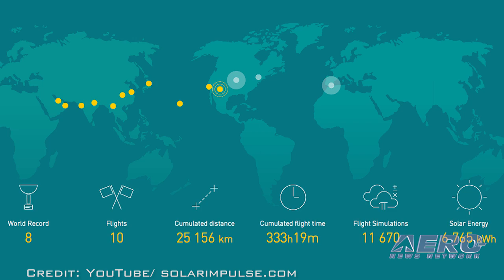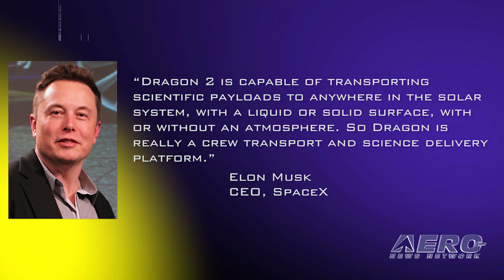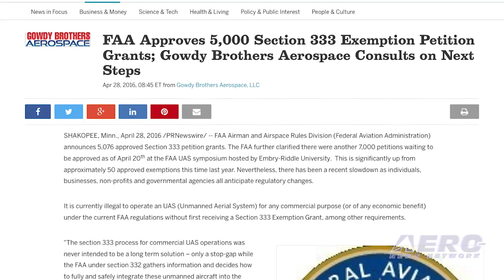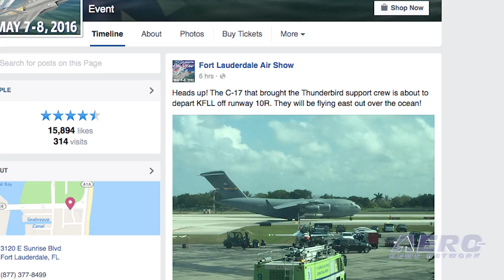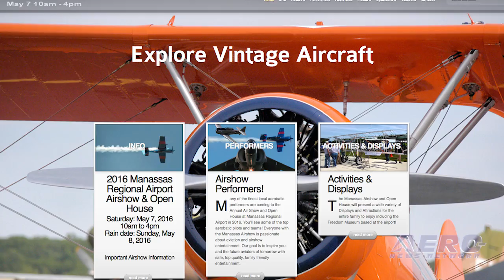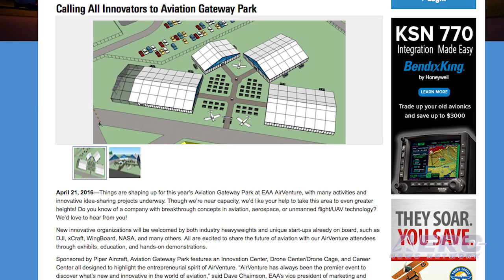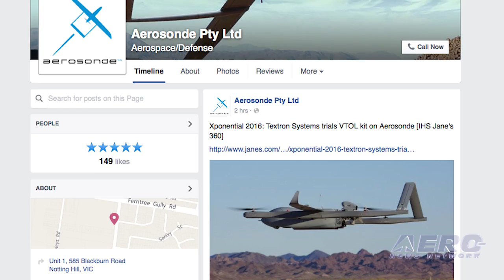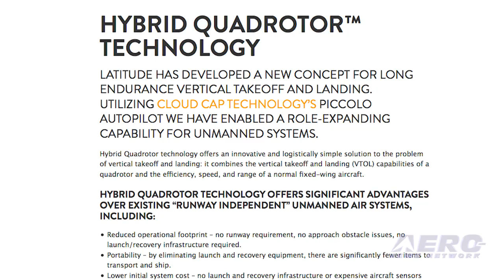Airborne 05.03.16: Solar Impulse 2, SpaceX v Mars, 5000 Section 333 Exemptions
Also: Textron Drone, Aero-Calendar, Aviation Gateway Park, NASA And FAA, R22 Flashcards, MI Av Program, ArcaBoard

At the time we put this report together, the Solar Impulse 2 had said goodbye to the Silicon Valley and was headed for Phoenix Arizona. By the time you view our report, the aircraft is probably safe and sound at the Phoenix Goodyear Airport, and the crew is planning for the next leg of their flight as they cross the United States headed for New York. Piloted once again by Andre Borschberg, the solar impulse two continues its epic flight around the world that began in March 2015. SpaceX has said that its Red Dragon spacecraft combined with the Falcon Heavy Rocket can make it to Mars…and beyond. According to nasaspaceflight.com, which is not a NASA website, SpaceX has entered into an agreement with NASA for a Mars mission. It’s reported the spacecraft, known as the Red Dragon, is a variation of the SpaceX’s Dragon 2 spacecraft. The report quoted SpaceX’s Elon Musk as saying, “Dragon 2 is capable of transporting scientific payloads to anywhere in the solar system, with a liquid or solid surface, with or without an atmosphere. So Dragon is really a crew transport and science delivery platform.” It’s been reported that the FAA has approved more than 5000 Section 333 petition grants for the operation of nonrecreational unmanned aerial systems. This is significantly up from approximately 50 approved exemptions this time last year. All this -- and MORE in today's episode of Airborne!!!

Airborne 05.03.16 is chock full of info in this Daily News Episode, Tuesday, May 3rd, 2016... Presented by Aero-TV veteran videographer and Airborne Hosts Brianne Cross and Christopher Odom, and supported by ANN CEO/Editor-In-Chief Jim Campbell, Chief Videographer Nathan Cremisino, and Aero-Journalists Tom Patton, and Earl Downs, this episode covers:

Solar Impulse 2 From The Silicon Valley To Phoenix Arizona
Is SpaceX Headed For The Red Planet?
FAA Approves 5,000 Section 333 Exemption Petition Grants
Textron Has Success With A Hybrid Drone
Aero-Calendar 05.03.16
Innovators Wanted At Aviation Gateway Park
NASA And FAA Practice Drone Traffic Management
Michigan High School Establishes Aviation Program
Robinson R22 Helicopter Flashcards App Now Available
ArcaBoard Starts Production, Delivery